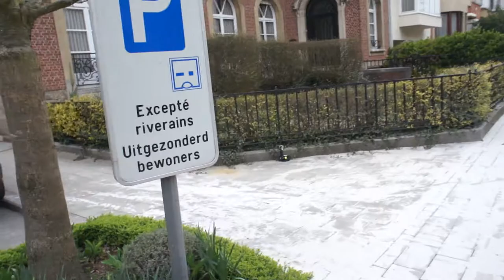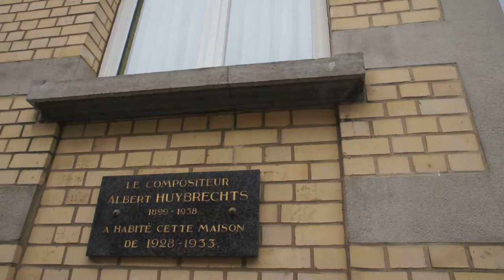Brussels Doors and Windows 1